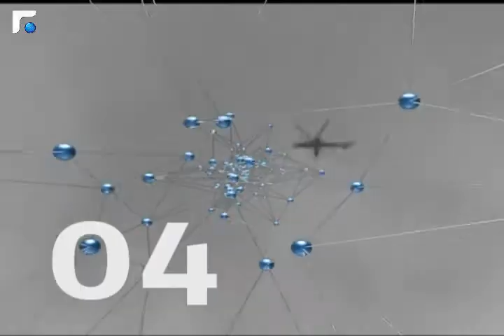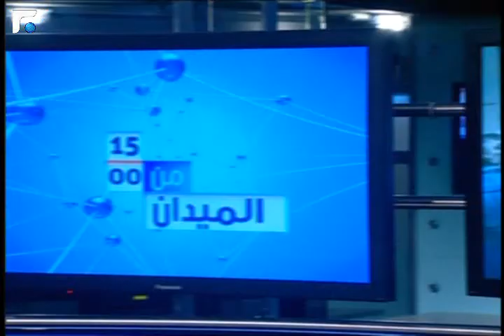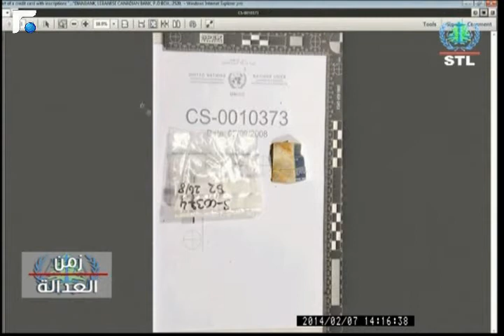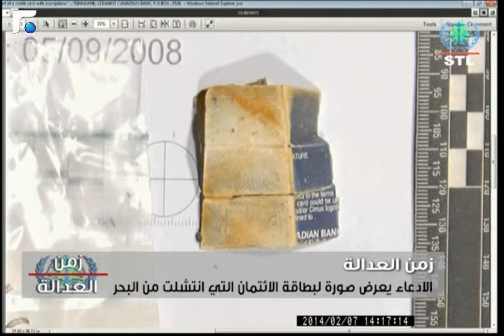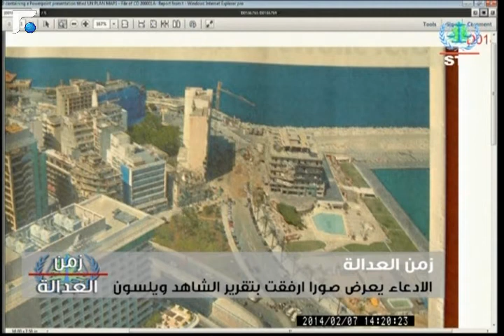نشرة أخبار الثالثة - من الميدان 07/02/2014